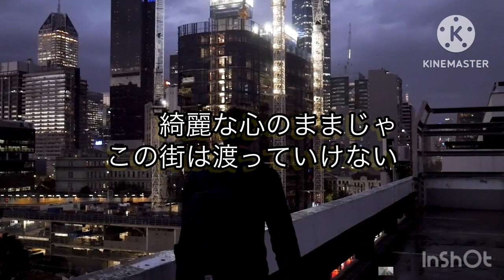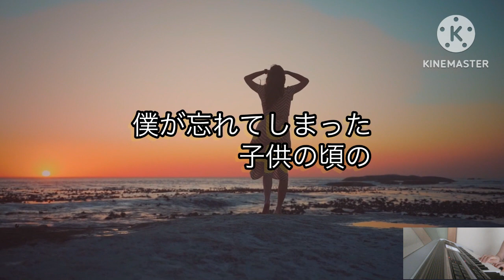後追いコラボ【少女だった頃の君へ】作詞作曲：橘ドゥビアン エレクトーン演奏：すず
久々の…（映像コラボ以外で）橘ドゥビアン師匠オリジナル曲とのコラボでございま～す👌
試行錯誤して、いくつものパターンを演奏。妥協してupします。師匠に先に聴かせると、たぶんNG 💦💦　NGシリーズを下に沢山リンクしたいくらいですが、１つだけ、単独で一番最初に弾いてみた動画だけにしておきます。バカ丸出しだし…😅

最初は通して弾いていましたが、右手も弾きたくなり、後半は音色も変えました。
前半はベース（左足）と左手のみ。ベースはピッチカート🎻　左手はストリングス。
後半はベース（左足）コントラバス。左手：ハープ、ストリングス。右手：オーボエ、ホルンセッション。
リズム機能：なし。頑張ってベース弾いたけど、例の如く、あんまり聴こえない💦